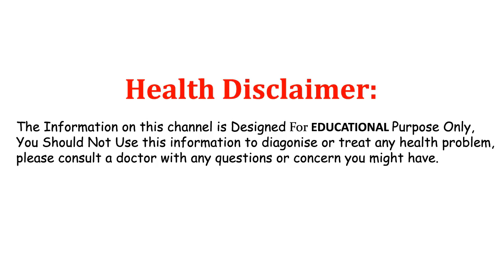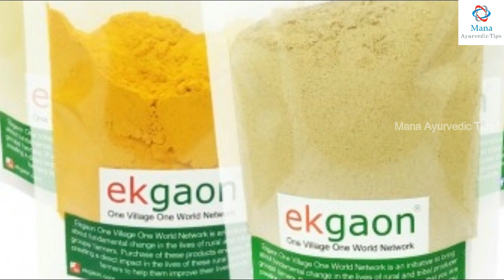డాక్టర్లకే మతిపోగొడుతున్న ఆక్రోట్స్ చిట్కా.! ఈ వీడియో చూస్తే ఒక్కసారిగా బిత్తరపోతారు || Akhrots Uses